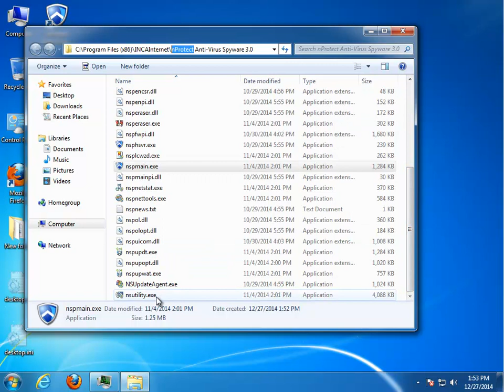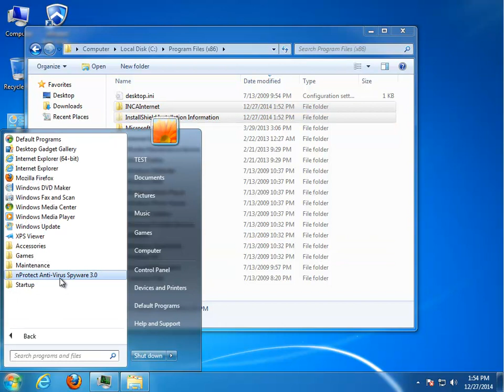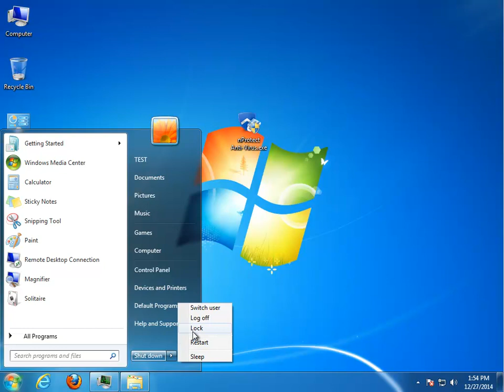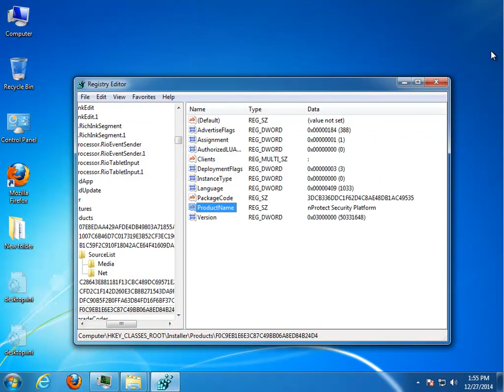Uninstall nProtect Anti-Virus Spyware 3.0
Use this guide to uninstall nProtect Anti-Virus Spyware 3.0.